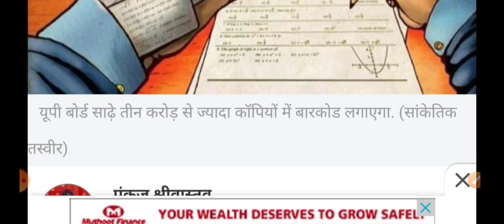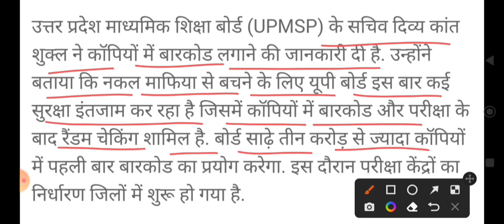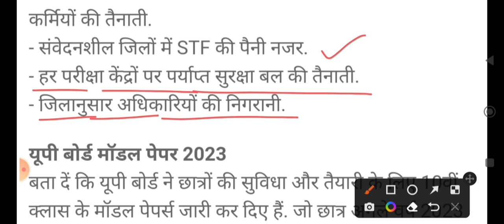यूपी बोर्ड परीक्षा 2023 में नक़ल होगी या नहीं..? | up board exam news 2023 | upmsp news 2023